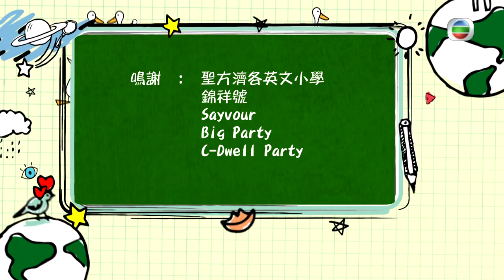TVB E NEWS｜香港本地製腦腸逾50年老字號｜銅鑼灣個銅鑼喺邊度?｜結婚要拉埋天窗 DIY字母朱古力傳情｜TVB粵講粵㜺鬼 麥美恩 Dominic何浩文 吳幸美 MoMo吳沚默 黃耀英 黃建東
本地臘腸零舍不同，製作工序原來極其講究，可謂「臘腸煲湯－ 估佢唔到」！工場老闆揭開臘腸的美味秘密。中國人重視結婚紀念日，當中紙婚、皮婚有何所指？「拉埋天窗」又有甚麼寓意？

昔日銅鑼灣確曾出現「銅鑼」，卻於五十年代銷聲匿跡，到底怎麼回事？送禮欠心思，隨時被視為「張飛食豆芽－ 小菜一碟」。主持們學做字母朱古力，向至愛傳遞甜蜜心意。「未見官先打三十大板」果真有法可依，且聽中文講師廖舜禧解讀相關大清刑法。